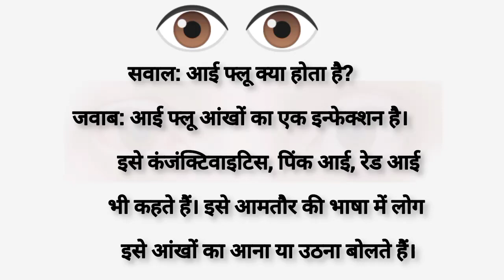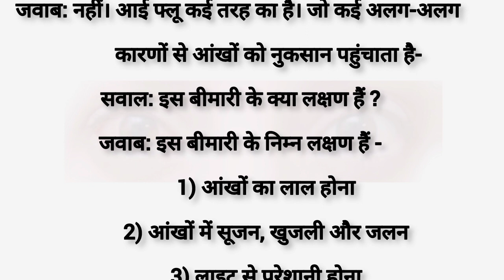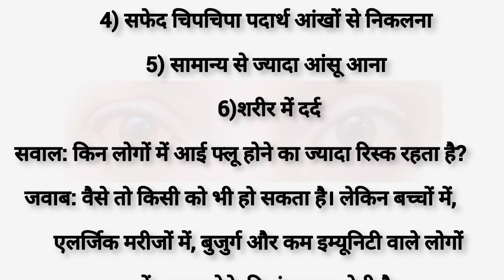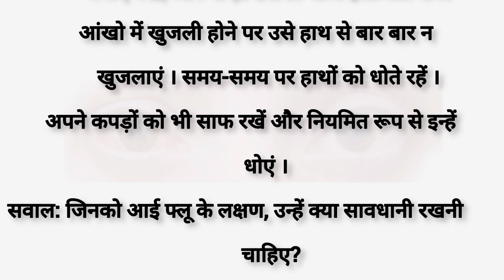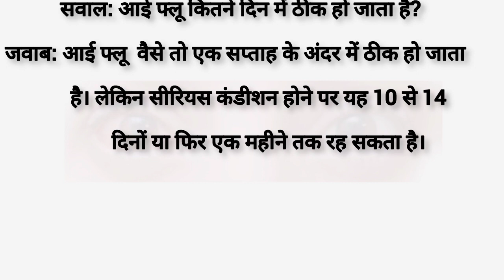Eye Flu Kya hai ?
हेलो दोस्तों, इस वीडियो में मैं आप लोगों को बताने वाला हूं कि आई फ्लू जो बीमारी फैली है इस समय उससे बचने के लिए आप क्या क्या उपाय कर सकते हैं या फिर उसके क्या-क्या लक्षण है , जिसका संकेत होने पर आप जल्दी से जल्दी चिकित्सक को दिखाएं , जिससे आप इस तरह की बीमारी से पहले से ही सचेत रहें,
अपना और अपने परिवार को स्वस्थ रख सकें